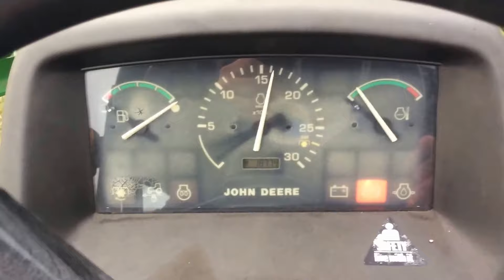John Deere 4200 | For Sale | Online Auction | Repocast.com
Selling via Online Auction on 04/12/2018

John Deere 4200 compact utility tractor, 4x4, 26.3 hp Yanmar 3 cylinder liquid cooled Diesel engine, foldable ROPS, seat belt, twin touch Hydrostatic transmission with 3 ranges, cruise control, power steering, tilt steering, suspension seat, foot operated locking rear differential, independent live 540 RPM rear PTO, category 1 3 point hitch, headlights, quick attach John Deere 420 loader with joystick control, 1877 hours, runs and operates.